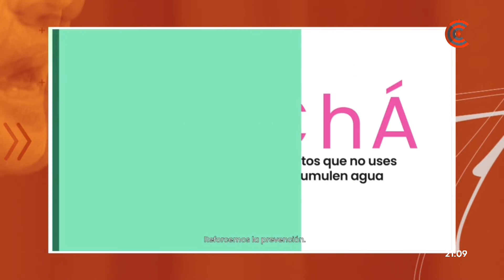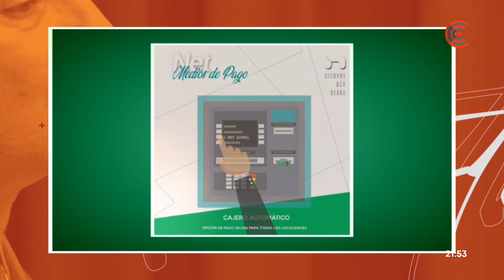RETRATO EN VIVO - INVITADO RAMIRO GALARZA